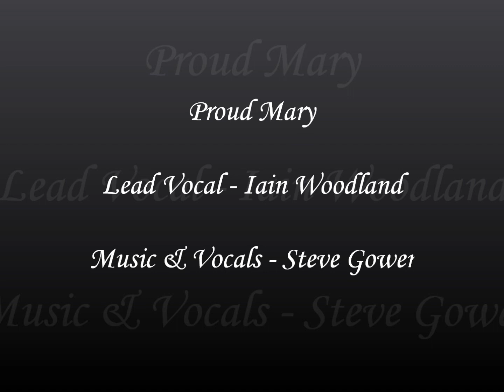Elvis Presley Proud Mary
Elvis Presley Proud Mary.  Our 2nd recording.  All for fun.  Hope you enjoy!!